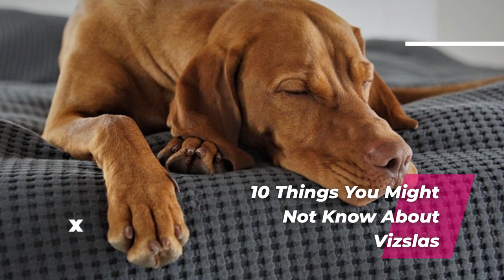10 Things You Might Not Know About Vizslas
Sensitive, playful, loyal, high-energy and (very) active! No, this isn’t explaining one of your friends; they’re all words we use every single day when expressing our love for the beloved Vizsla! Just one look into that adorable, sweet face and you’ll find yourself falling in love with the Vizsla, too.
Maybe you have a Vizsla already, or maybe you’re considering getting one through us for the very first time. Whatever your relationship to this fantastic pup, you have so much to look forward to with every single experience together,